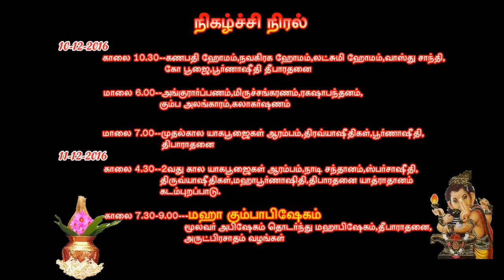P.T.S maninagar kumpabishegam